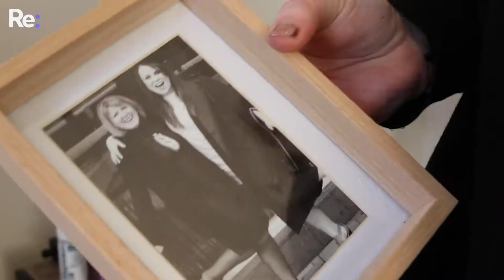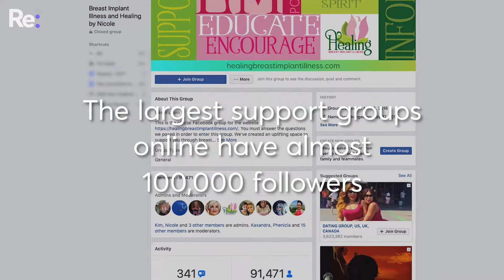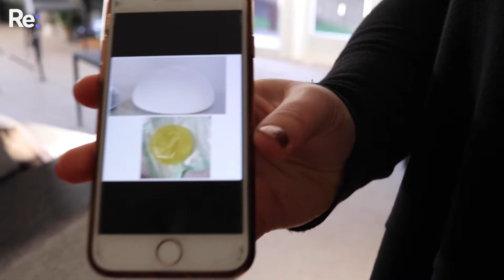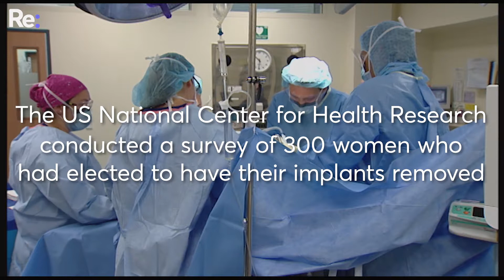Breast implant illness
Hilary had been feeling unwell for a long time before she she realised her breast implants may have been the cause for her illness. She struggled to get doctors to take her seriously, however. Breast Implant Illness is affecting a growing number of women, but there remains no medical diagnosis for it.